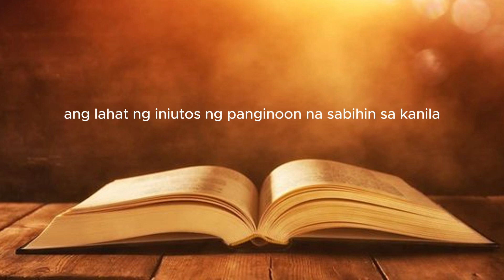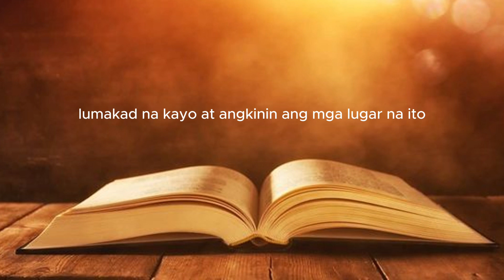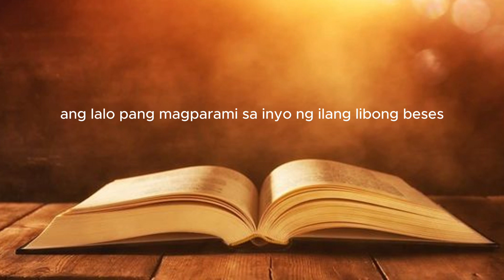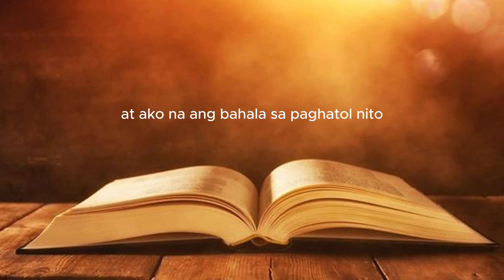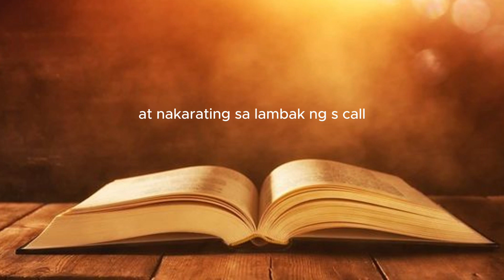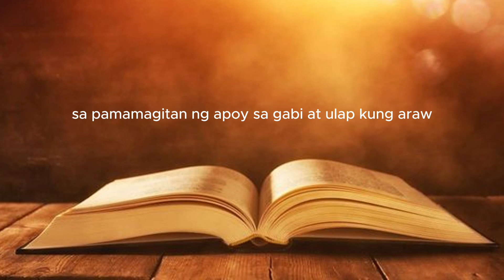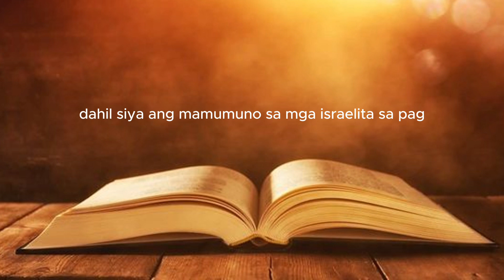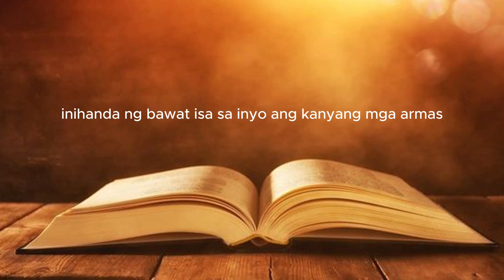DEUTERONOMO 1 TAGALOG AUDIO BIBLE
Iniutos ng Panginoon sa mga Israelita na Umalis sa Bundok ng Senai